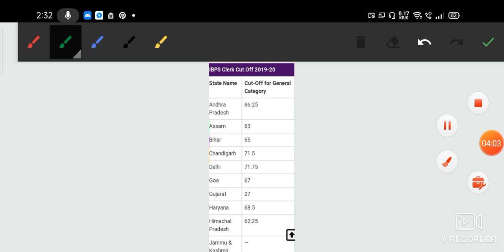IBPS Clerk Prelims Exam 2020 Will Postponed?|About IBPS Clerk Prelims Cutoff 2020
How to download IBPS clerk prelims 2020 admit card,
How to download IBPS clerk prelims admit card, how to download IBPS clerk prelims admit card in mobile,
IBPS clerk prelims 2020 test series,
IBPS clerk prelims  9 year solved paper,
IBPS clerk prelims previous year solved paper,
IBPS clerk prelims and mains previous year solved paper,
IBPS clerk result date 2020,
IBPS clerk prelims result date 2020,
IBPS clerk mains exam date 2020,
IBPS clerk document verification 2020